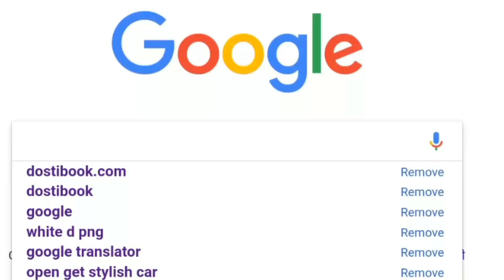2pointO |2.0| का हुआ Official Announcement, The fifth force is coming gear up 2point0 2018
2pointO |2.0| का हुआ Official Announcement, The fifth force is coming gear up 2point0 2018